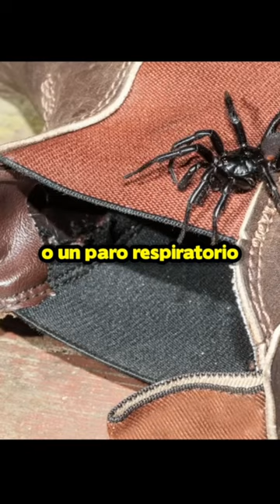Sabías que esta es la araña más peligrosa del mundo